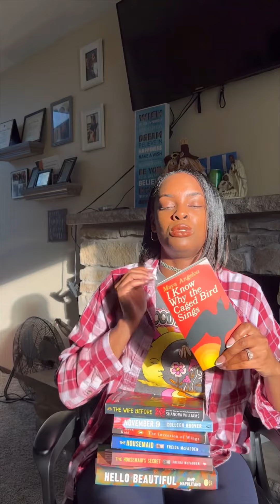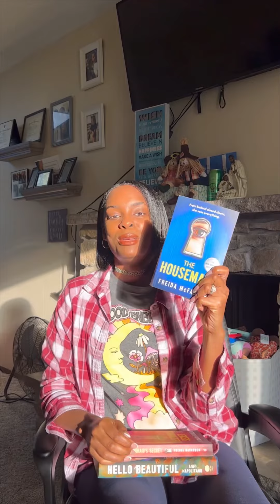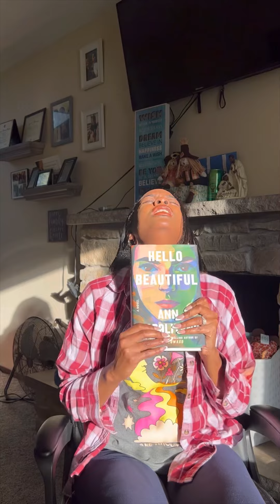RATING the Books I’ve Read SO FAR in 2023! 📖📚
Hey y’all! In this video, I’ll be showing you guys the books I’ve read since January this year! I’ll also be giving the books a rating! ⭐️

Below are the books I’ve read this year alone:

The Light We Carry- Michelle Obama
Reminders of Him:a novel by Colleen hoover
Why the cage bird sings by Maya Angelou
Hello Beautiful- Ann Napolitano
The Invention of Wings by Sue Monk Kidd
November 9 by Colleen hoover
Maybe Now by Colleen Hoover
The Housemaid by Frieda McFadden
The Housemaids Secret by Freida McFadden
The Wife Before by Shanora Williams
Don’t Cry for Me by Daniel Black
The Perfect Marriage by Jeneva Rose